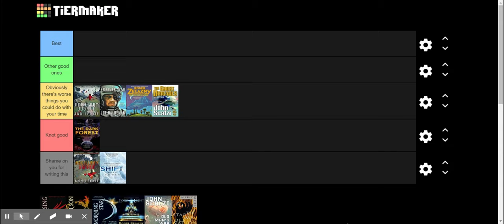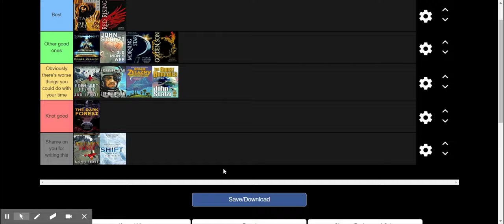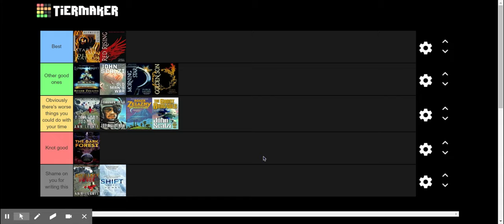Top 10 Science Fiction Books! (that I read in 2019)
Top 10 list! I love lists! Once I get more than 10 of these we can make a Top 10 Top 10 lists list!!! IMAGINE.

This video is pretty spoiler-free which is remarkable for me. Below I've listed links to the 13 books in my video if you'd like to check them out yourselves.